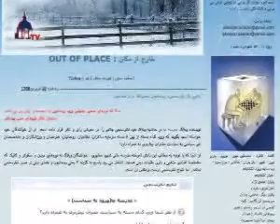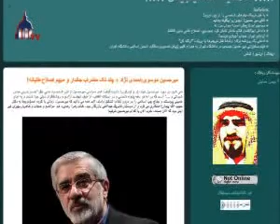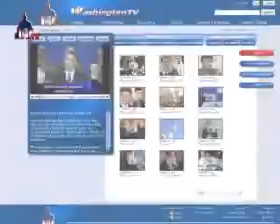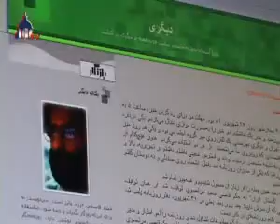«نظر سنجی پیرامون مضرات ورود روحانیون مذهبی به سیاست»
- «...(پاسخ دهندگان)، نه نیروهای مدرن و سکولار و لائیک که مشخصا افرادی مذهبی و داری مقیدات دینی هستند و انتظار می رود پاسخ به گزینه ۳ یعنی روحانیون و علمای دینی در صدر نظرسنجی نباشد. اما نتیاج نظرسنجی درست برعکس آن است. (نیمی از آنها) گفته اند ورود روحانیون و علمای دینی به سیاست بیشترین مضرات را دارد ... این به بدان معناست که خوانندگان مذهبی وبلاگ یک طلبه، مضرات حضور روحانیان در سیاست را بیش از حضور نظامیان می دانند... اگر نیروهای مذهبی اینچنین مضرات ورود روحانیون به سیاست سنجیده اند، نتیجه پیمایش نظرات نیروهای مدرن و افکار عمومی که با همه وجود از دین می گریزند، از همین الان روشن است.»

چهارشنبه ۱۹فروردین ١٣۸۸- 8 آوریل 2009

«الان با کدام میرحسین طرفیم؟»

بهمن هدایتی در وبلاگ «کلاشینکف دیجیتال»، نیم نگاهی دارد به مواضع انتخاباتی میرحسین موسوی، یکی از نامزدهای انتخابات ریاست جمهوری آتی.
وی برخی اظهارات موسوی، مبنی بر «جمع کردن گشت های ارشاد» و «بازنگری در قانون اساسی» و «مجوز برای راه اندازی تلویزیون های خصوصی» را، صرفا انتخاباتی می داند و انجام ناپذیر:

«... این تک مضراب های میرحسین، انصافا موثر و هوشمندانه بود...
بگذریم از اینکه مسئله گشت های ارشاد اصولا در اختیار رئیس جمهور نیست یا امکان تحقق اصلاح قانون اساسی و راه اندازی تلویزیون خصوصی هم تقریبا در حد صفر، بلکه زیر صفر است...»
هدایتی، نتایج حضور و پیروزی احتمالی موسوی را چنین ارزیابی می کند:
«...آمدن میرحسین به عنوان یکی از مردان درجه یک دهه شصت به میدان، یک نتیجه بلندمدت و البته بسیار شیرین برای بعضی از طیف های سیاسی خواهد داشت: تداوم و تسریع کاهش نقش رفسنجانی در نظام، میرحسین برخلاف چهره هایی مثل کروبی و خاتمی، خودش را هم طراز و هم شان هاشمی می داند و اصطلاحا در فعالیت سیاسی، "تحت تاثیر" هاشمی نیست.»

- ابوذر آذران در وبلاگ «خارج از محدوده»، به نظر سنجی دانش پژوهان یک مرکز دینی به نام «مدرسه عالی مطهری» در تهران می پردازد. موضوع نظرسنجی از میان این دانش آموزان، که خودشان هم بعدها مرتبه دینی و سیاسی پیدا خواهند کرد، در مورد «زیان ورود برخی طبقات اجتماعی به سیاست» بود.